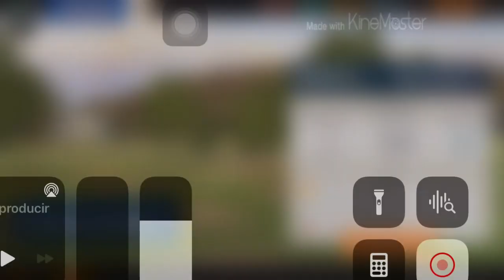Rivals Stars muchos fallos